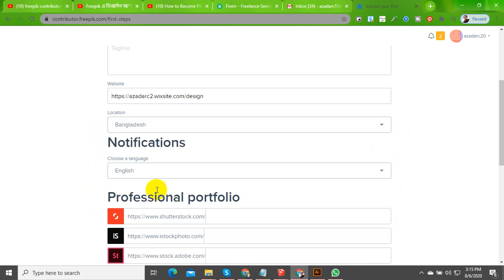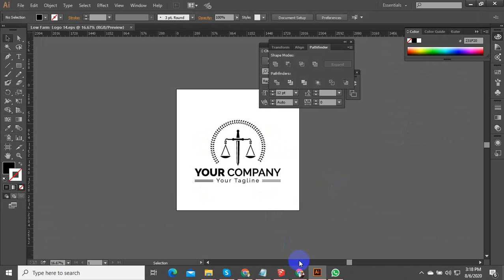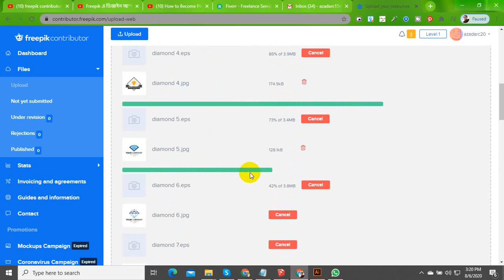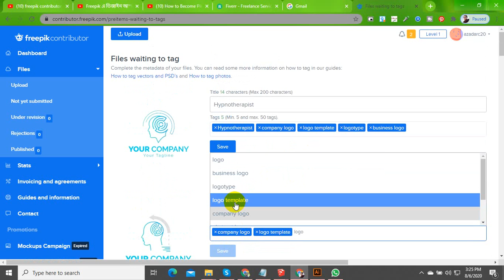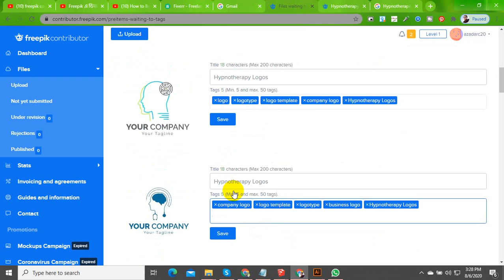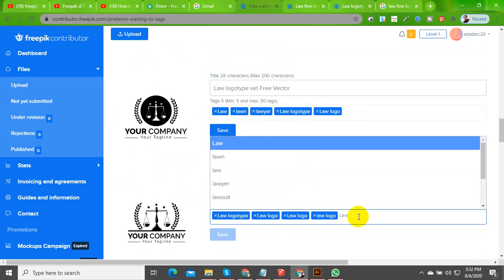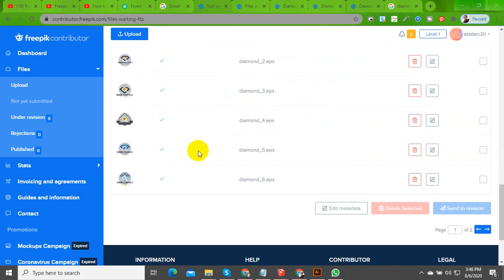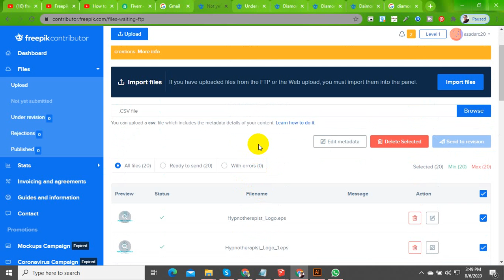freepik contributor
100% quality and satisfaction in my work is guaranteed.

 - 100% money back guarantee
 - Superb aftercare
 - Unlimited Revisions

Included Files:
Compatible with Adobe Illustrator
100% Vector
Easy to edit & customize
01 x AI
05 x EPS 10: (Vector – Openable with many vector based graphic * programs such as Illustrator, CorelDraw)
05 x JPG - 4680×3120 px
05 x PNG - 4680×3120 px
05 x PDF
05 x SVG
Features:

Requirements:
1. What is your main Business Service?
Ans:
2. What is your Busisess Logo Name?
Ans:
3. Which Category does Your Business fall in-?
Ans:
4. Have you any Sample?
Ans:
5. Any color Preference?(Red/Blue/Orange/Black/White/Pink/Others)?

You can follow me there:
Youtub